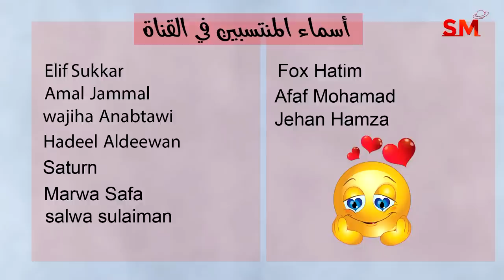توقعات الأبراج اليوم السبت 26 أب أغسطس 2023 سعيد مناع